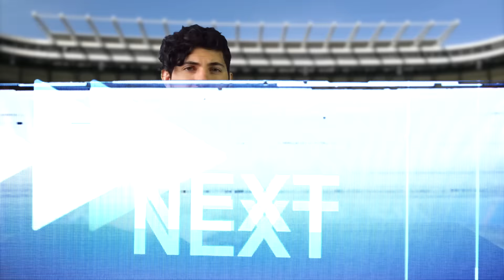El bigotón debuta como los grandes, Chicharito cerca de los 100 y más | FUTBOL QUE ARDE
-La Volpe le gana a Palencia en el clásico capitalino
-Chicharito por los 100 goles en Europa
-Cristiano hace berrinche